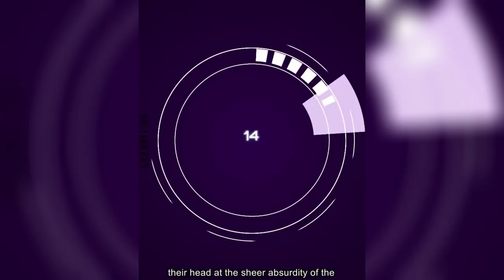Funniest Drivers Compilation | Funny Videos 2024 🤣🤣 | TRY NOT TO LAUGH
〽️CHANNEL ABOUT〽️
"🎬 Dive into the ultimate compilation of fails that will leave you in stitches! From epic wipeouts to hilarious mishaps, this video is a rollercoaster of laughter you won't want to miss. Brace yourself for jaw-dropping moments and belly-aching laughs as we showcase the most epic fails caught on camera. Whether you need a pick-me-up or just some good old-fashioned entertainment, this video is guaranteed to brighten your day and leave you wanting more. Get ready to laugh, cringe, and rewind as we take you on a wild ride through the world of fails. 🤣 Fails EpicFails Laughs"